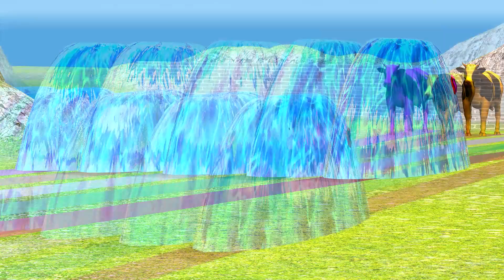Paint Animals Fountain Crossing , Chose Right Cage Animal Game, Gorilla Cow Tiger Lion Elephant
Paint Animals Fountain Crossing , Chose  Right Cage Animal Game, Animal Sounds